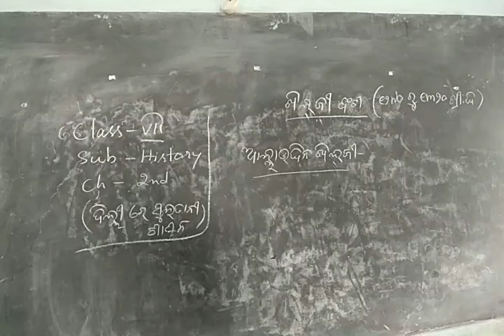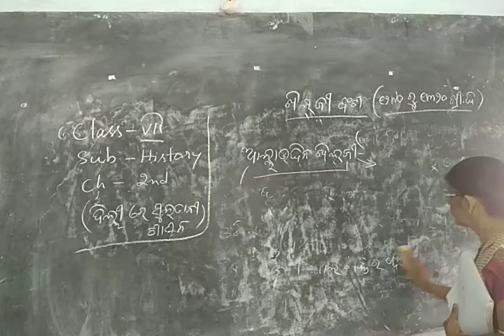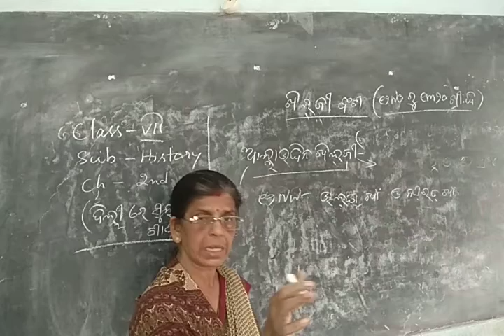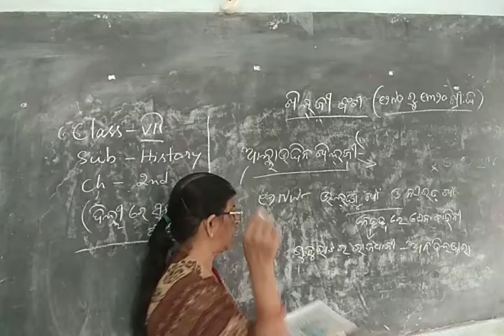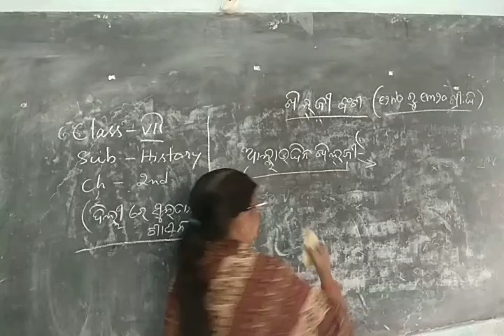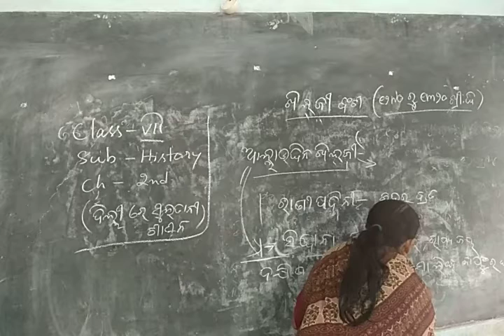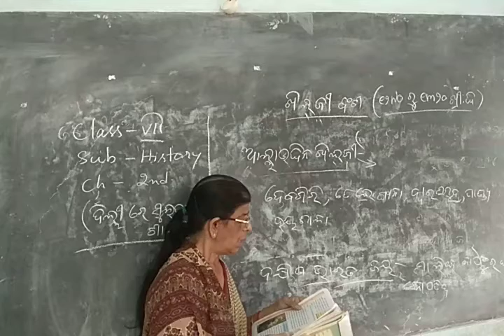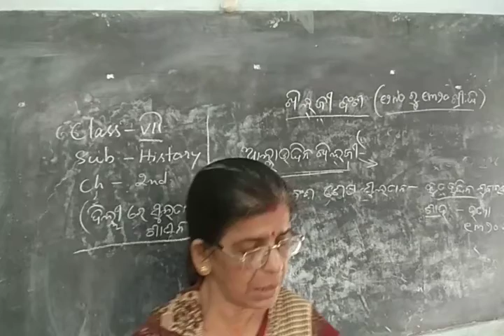CLASS VII HISTORY CHAPTER 2